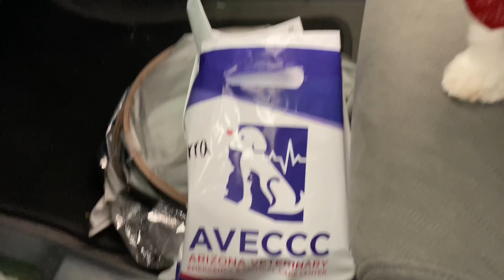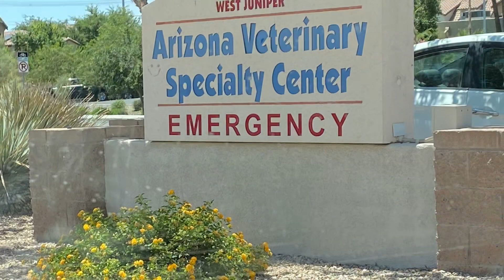女兒從醫院回家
她上吐下瀉，前天送去醫院急救.